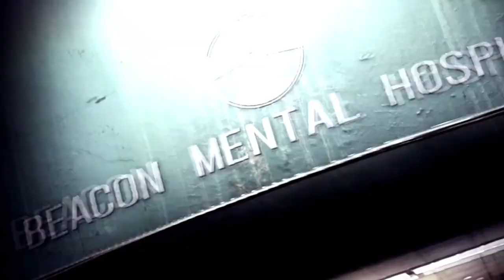Let's Play The Evil Within 2 070 - What Lies Beneath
This is it. We've reached the heart of the stronghold, and all that is left is the ultimate battle between Sebastian and Theodore. But the good Father has one more trick up his sleeve: a team of oddly familiar pinch-hitters who'll be fighting in his stead...